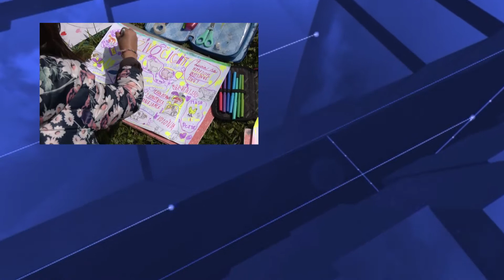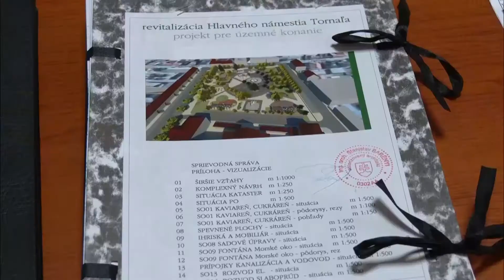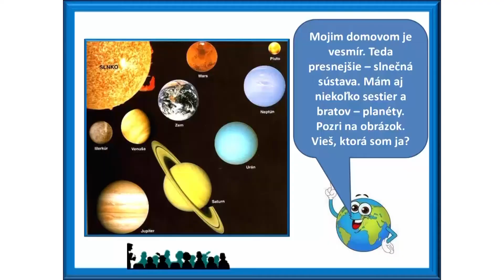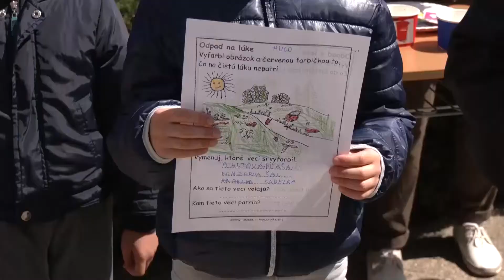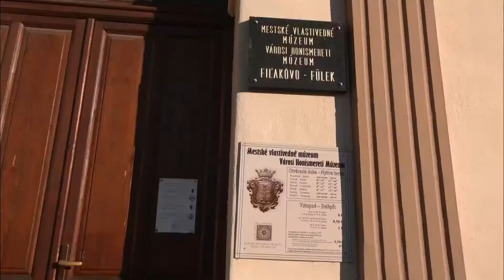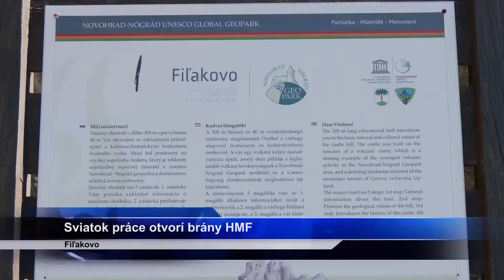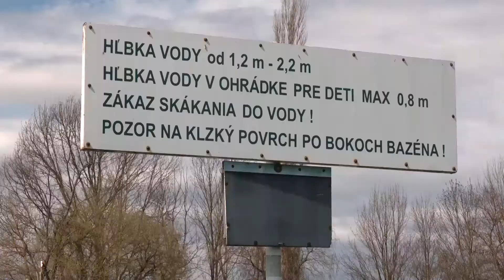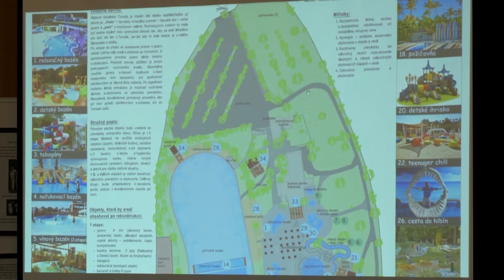RT 17/ 2021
V Tornali aj počas pandémie pokračujú v investičných akciách.
Deti ZŠ na Farskej lúke vo Fiľakove si návrat do školy po dlhom čase užívali počas aktivít ku Dňu zeme,
Hradné múzeum vo Fiľakove konečne po polroku znovu otvára svoje expozície návštevníkom,
Pripravuje sa rekonštrukcia plážového kúpaliska v Tornali.
V Lučenci rozbehli online hudobný festival.